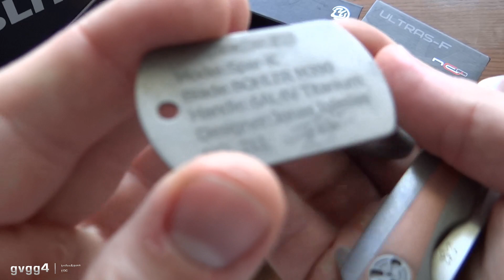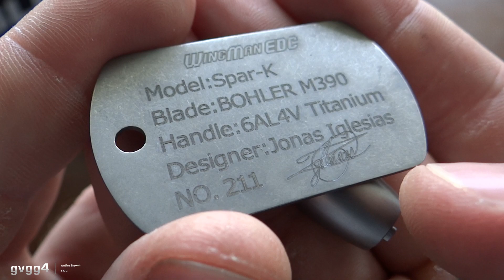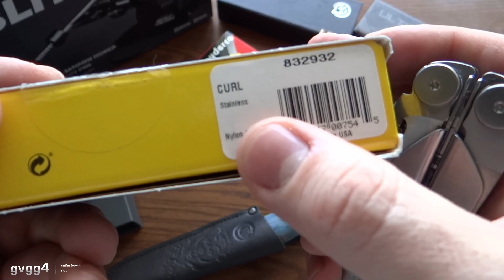3700$ ГИГАНТСКАЯ распаковка ножей Unboxing super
Ножи из видео у оф. дилера:
И Яндекс дзен на случай блокировки YouTube там можно будет найти все мои видео, в том числе буду выпускать новые.
РУТУБ канал создал, но старых видео на нем не будет, он не поддерживает формат моих видео 🤷‍♂️🤦‍♂️🤣 Но новые может быть сконвертирую под формат который он сможет распознать 😆